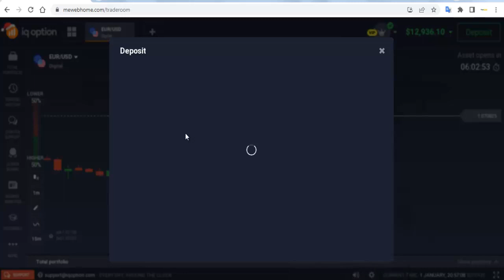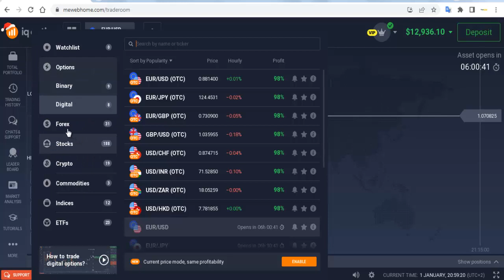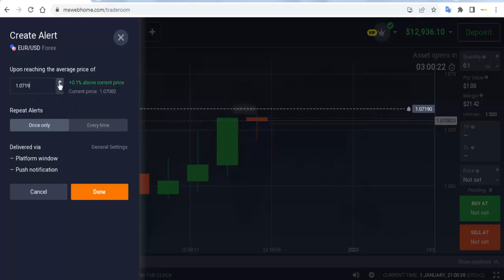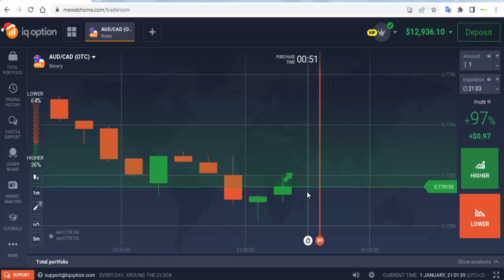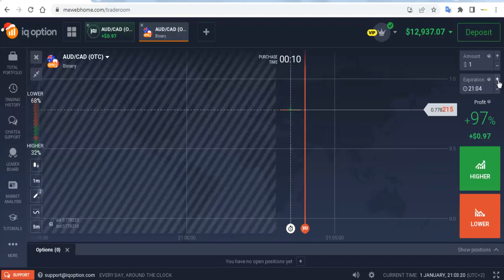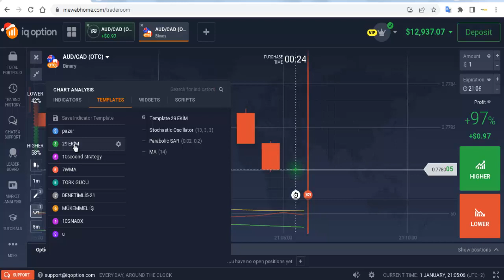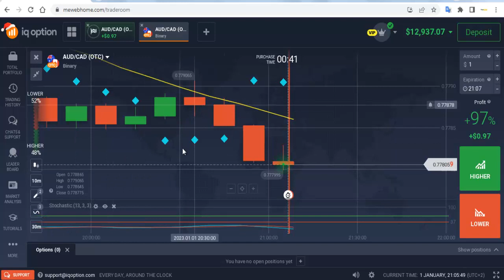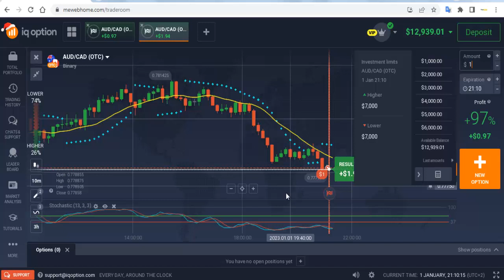IQOPTİON GÜNCEL LİNK | 2023 IQOPTİON PLATFORM PARA KAZAN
Demo 10.000 Dolarını al kazanmaya başla.